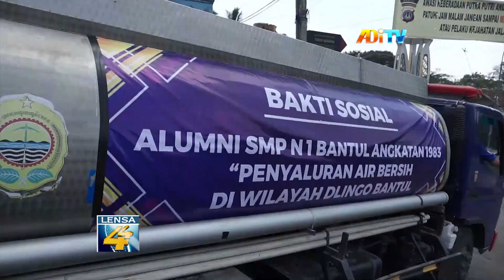KRISIS AIR BERSIH, WARGA TERONG BANTUL ANDALKAN BANTUAN